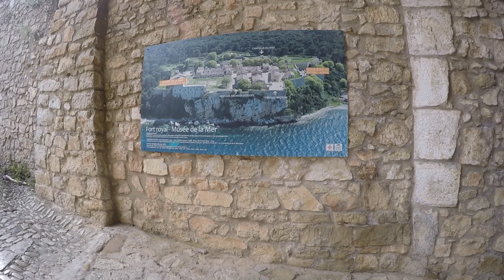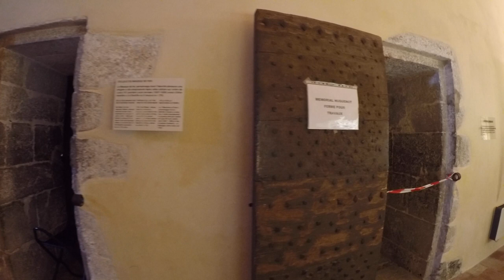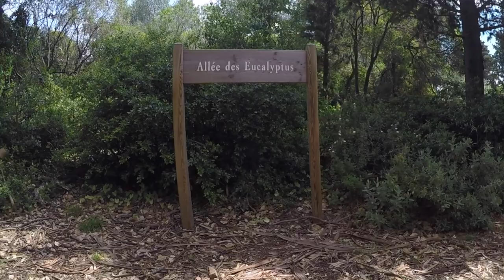Île Sainte-Marguerite and Fort Royal - Man in the Iron Mask Prison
A tour of Fort Royal and the Island of Sainte-Marguerite. The island is the largest of the Lérins Islands and is a half hour ferry ride from Cannes, France. Fort Royal is the infamous prison that housed the Man in the Iron (Velvet) Mask during the 17th century. The unknown prisoner wore a velvet mask but was changed to an iron mask in the Alexandre Dumas novel The Vicomte of Bragelonne: Ten Years Later (the Three Musketeers novels). He was one of several prisoners held in Fort Royal. The prison cells now have murals depicting the occupants. There are also cells used to house the French Huguenot priests. A museum featuring artifacts from a 1st century Roman shipwreck.